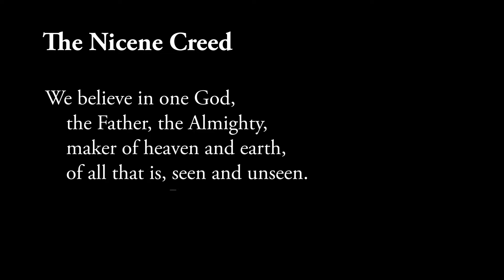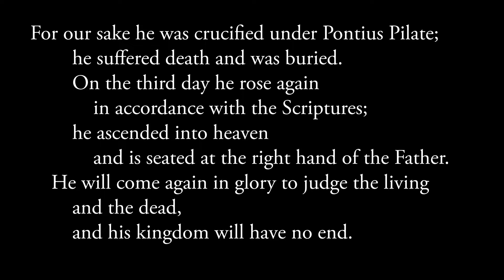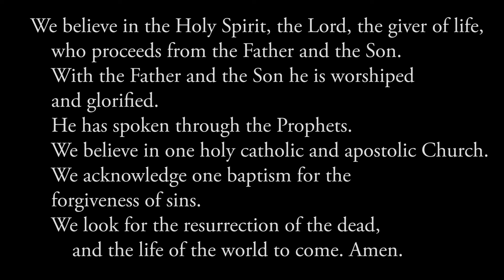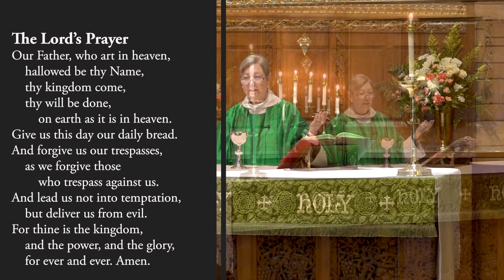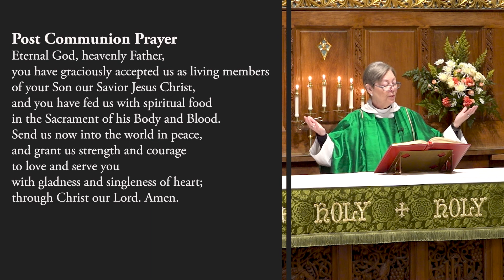The Eleventh Sunday after Pentecost | St. Thomas Episcopal Church | August 21, 2022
A Video Service for the Eleventh Sunday after Pentecost | St. Thomas Episcopal Church | August 21, 2022

Learn more about us:

St. Thomas Nursery School
Bach Ensemble of St. Thomas